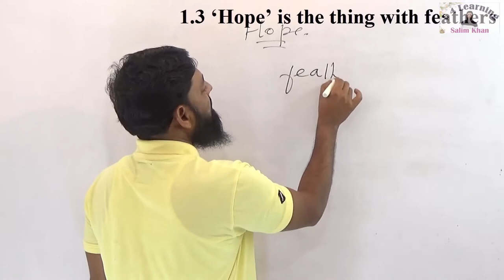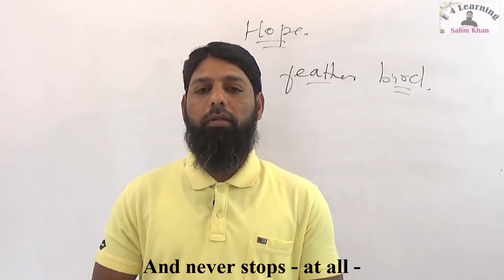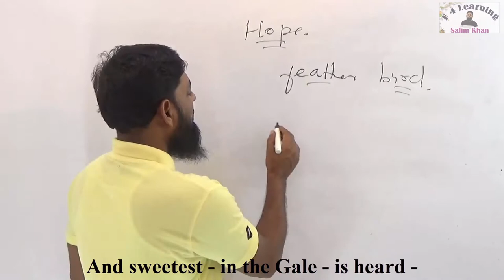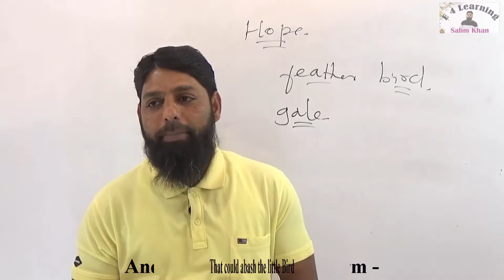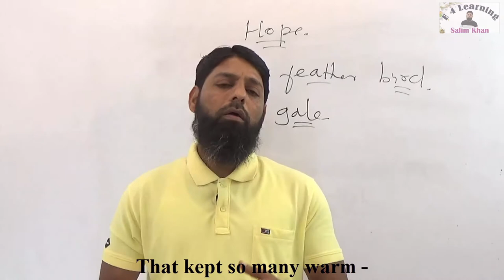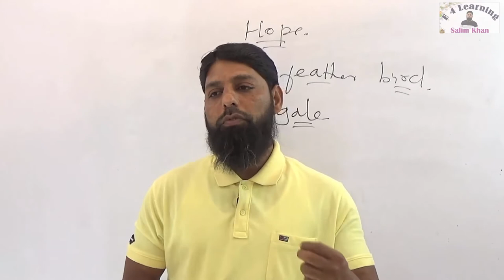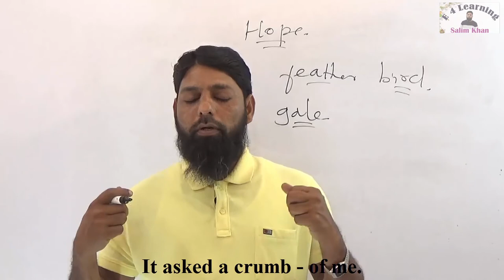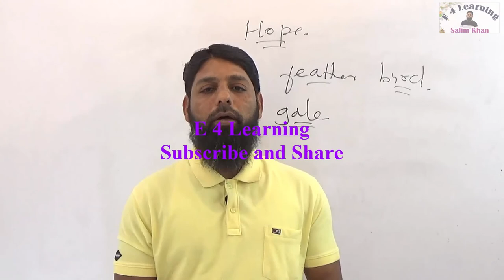Hope Urdu Hindi Salim Khan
For Education
Best Poem